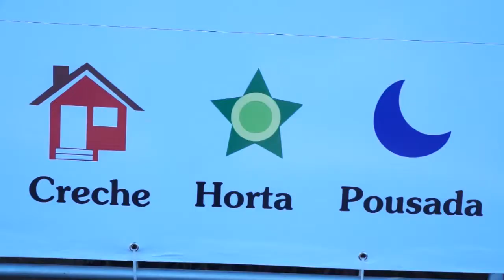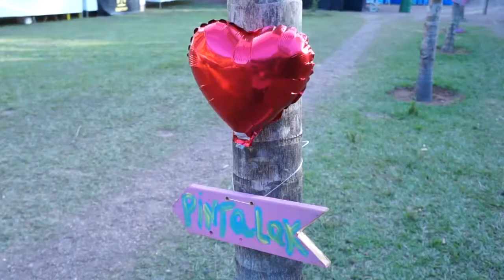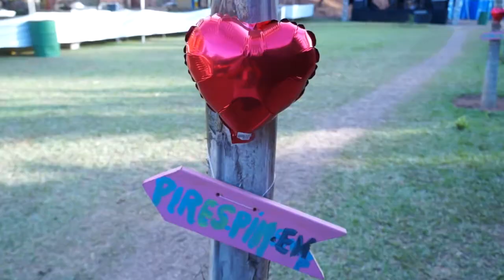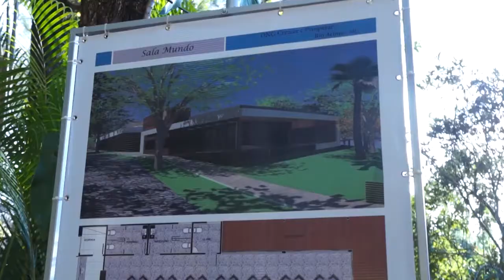Instituto Crescer e Prosperar - Paulo Navarro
O Instituto Crescer e Prosperar é um espaço de desenvolvimento do ser humano a partir da integração entre creche, lar de idosos, sala multimídia e horta comunitária. Com a creche buscamos colaborar no desenvolvimento das crianças ampliando suas expectativas e impactar diretamente na família, contribuindo com a formação de uma sociedade mais próspera.

A Sala Mundo é um espaço onde as pessoas terão oportunidade de aprimorar seus conhecimentos, através dos cursos de capacitação profissional , melhorar o seu perfil profissional e consequentemente sua colocação no mercado de trabalho. O lar de idosos sabedoria foi criado para receber as pessoas em sua melhor idade, promover qualidade de vida a partir da sua integração com as crianças da creche, com a horta comunitária e com o meio ambiente.

A horta vida foi planejada para oferecer hortaliças orgânicas para abastecer o instituto, e também ser comercializada a custo acessível para população. rio acima foi escolhida pelo seu enorme potencial turístico com suas belas cachoeiras e trilhas. e também por ser uma cidade bastante acolhedora.